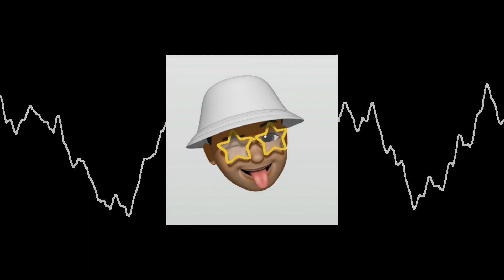Arabella - Arctic Monkeys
Electric Guitar Cover

Spotify wouldn't let me publish it due to the vocals, here you go.

Editor: Shotcut